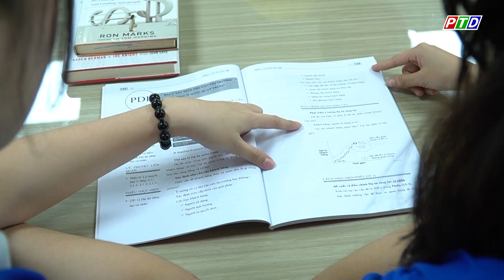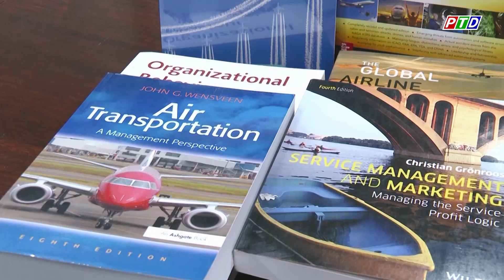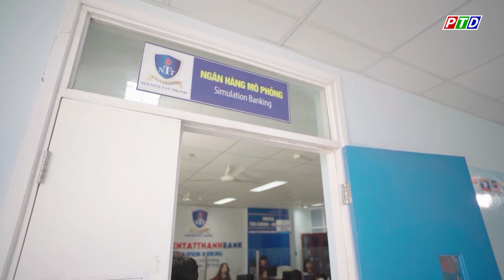Vững bước tương lai - Tập 1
- Bộ GD&ĐT định hướng phát triển giáo dục Tây Nguyên
- Tưng bừng ngày hội Open day tại trường đại học Quốc tế Sài Gòn
- Những lưu ý cho mùa tuyển sinh năm 2023
- Khám phá trường đại học "Đi học như nghỉ dưỡng" ở TP. HCM
Cập nhật thêm nhiều thông tin tại:
💎 Fanpage: